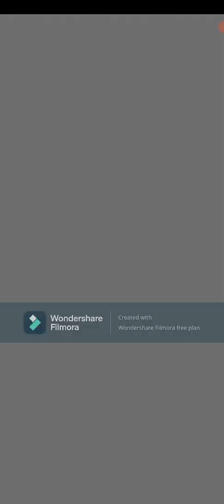Fire Emblem Heroes Parte 725 Robin Suma Libertadora